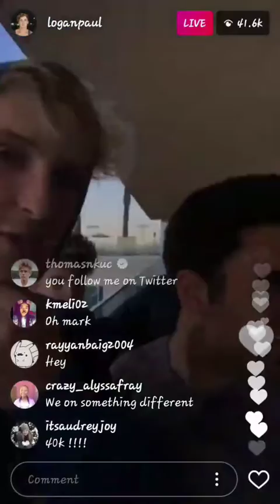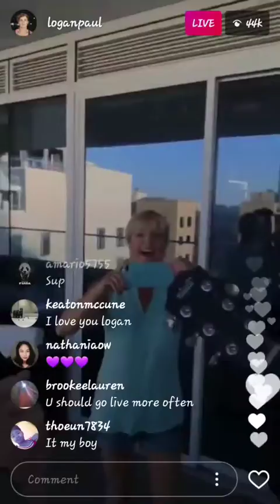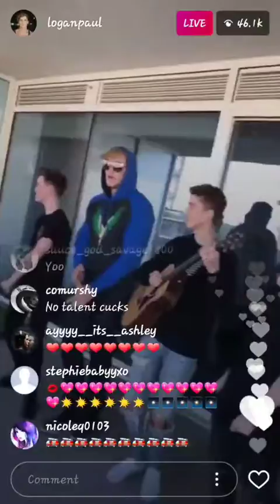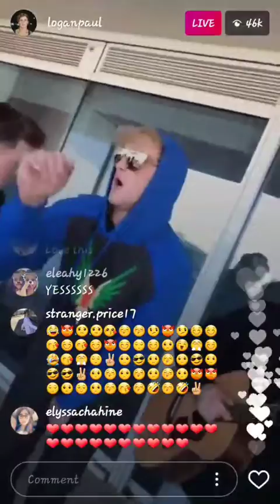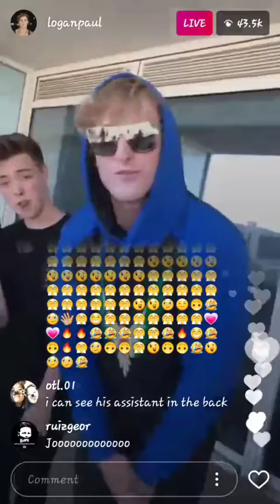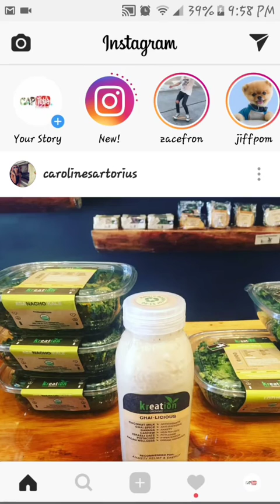Logan paul perform help me help you live on instagram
Hey Guys
Thanks for coming back
Hope you all having a great day

This is Live performance  of Logan Paul - Help Me Help You On Instagram

Peace ;)